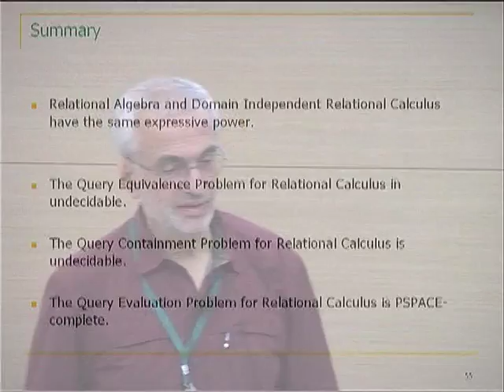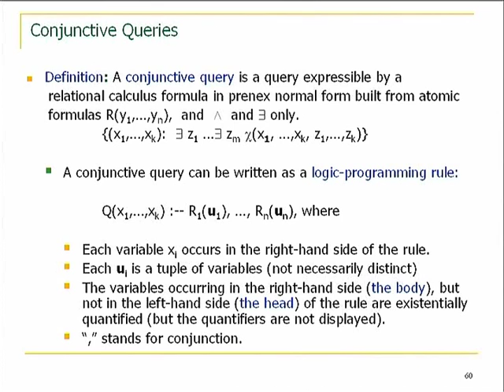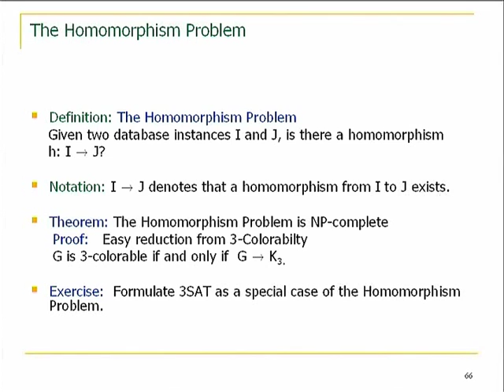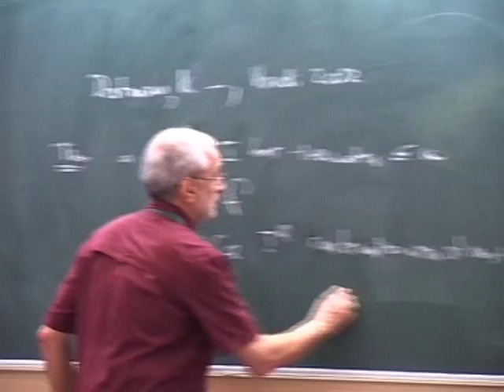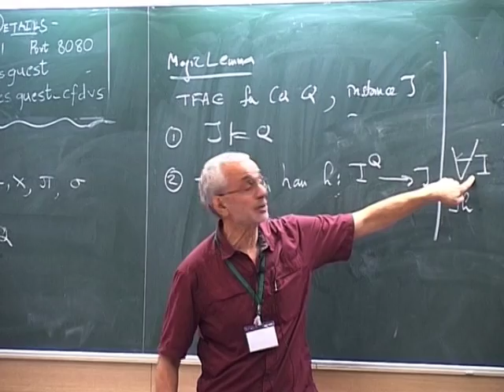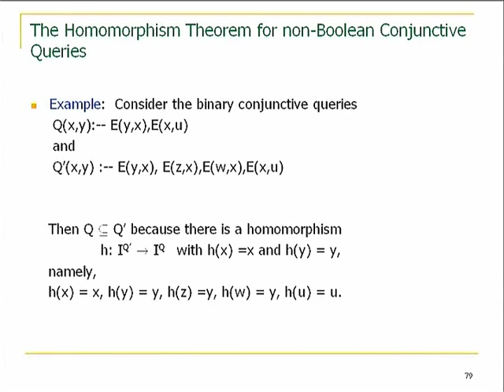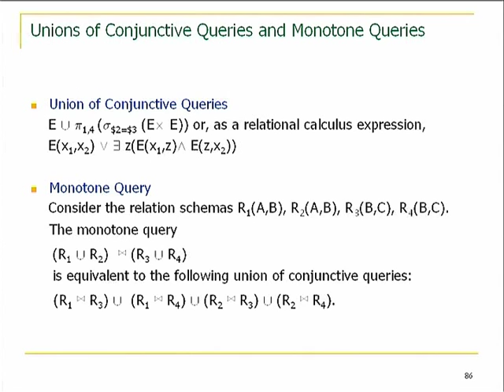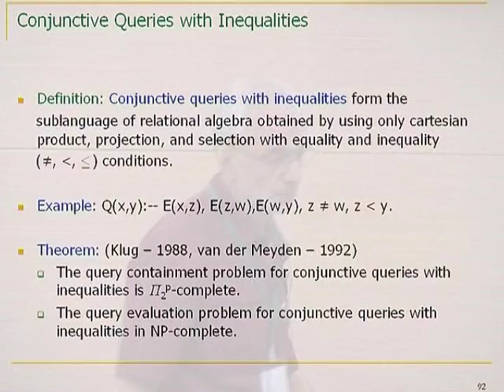FSTTCS L5B Logic and Relational Databases